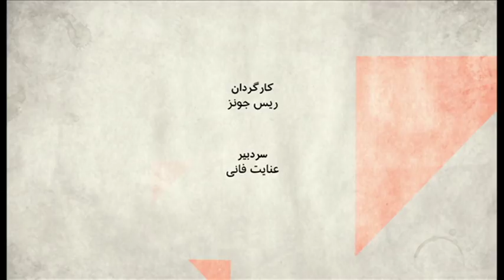وضعیت بازداشتی‌های اعتراضات اخیر- صفحه دو آخرهفته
درباره وضعیت بازداشتی‌ها در پی اعتراضات اخیر در ایران، می پرسیم  هزاران نفری که در شهرستان های مختلف در جستجوی نزدیکانشان هستند چه پاسخی از مقامات گرفته اند.

مهمانان:
شادی صدر، فعال حقوق بشر و از مدیران سازمان عدالت برای ایران
کریم دحیمی، فعال حقوق بشر
کاوه کرمانشاهی، سخنگوی شبکه حقوق بشر کردستان